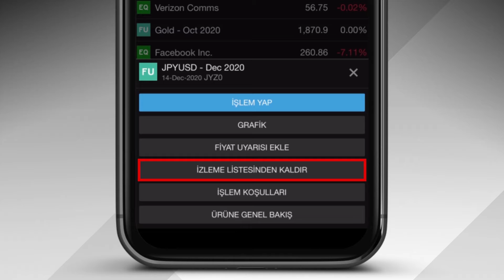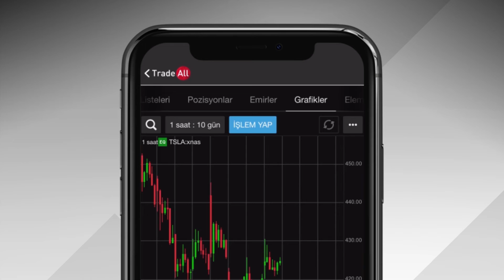TradeAll UP Mobil İzleme Listesi ve Grafikler